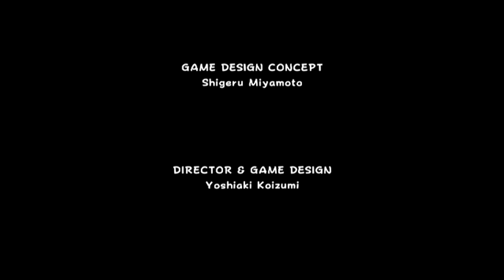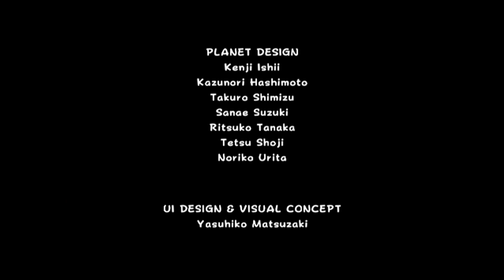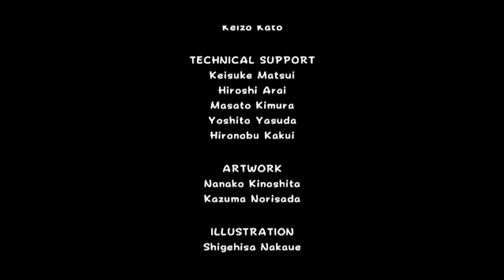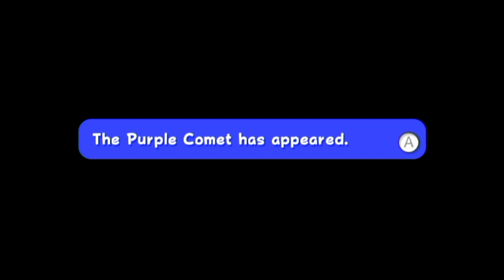Super Mario Galaxy Ep.15 - Final Boss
The game shall end.

Support us!